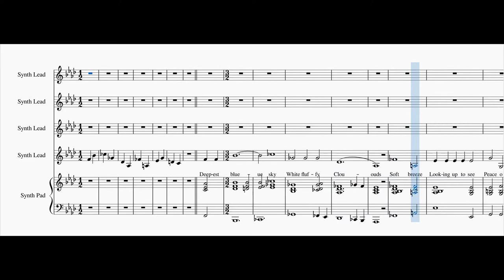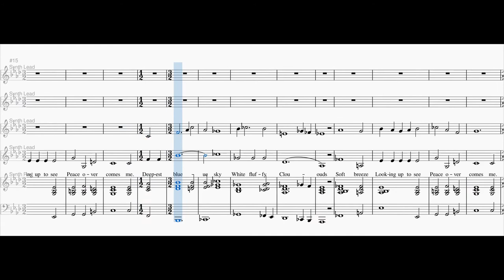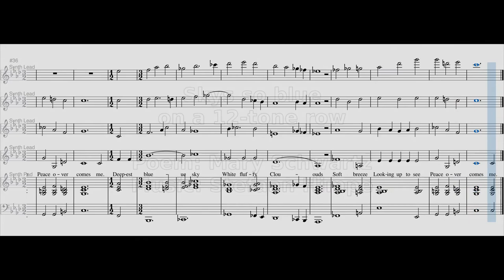Skys so blue (integra-7)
A 12-tone row is a randomly shuffled version of all the white and black notes on a piano within one octave. As soon as one mentions the word 12-tone row, people with some music background have come to expect something atonal or "weird".

However 12-tone row does not automatically imply atonality. I'm not alone in thinking so by the way: famous youtuber Ben Levin posted a video ) in which he postulated that any melody can sound good, provided one adds the right accompaniment.

Say no more! I made a 4-line computer program to randomly shuffle the notes in a chromatic scale and ended up with notes f, bes, b, ges, des, aes, e, a, es, g, d, c. The challenge I set myself was to make a piece using only these notes in that exact order as melody. I didn't cheat by altering the sequence to get something easier, but I feel like I got somewhat lucky with the start and end intervals, so I may have to redo the excercise in the future with a different shuffle. Note that I allowed myself to repeat some notes (needed to fit some lyrics to the music) and to choose the octaves that I felt fit best.

I used the opportunity to set a poem "Skys so blue" of poet Mary Schwartz to the music (find more of her work

Side-note that may of interest to viewers: I did a similar quest some time ago to show that "microtonal music" doesn't necessarily have to sound "weird" (unless you have absolute hearing, then no salvation is possible), so if that interests you, you might want to check out my microtonal playlist.